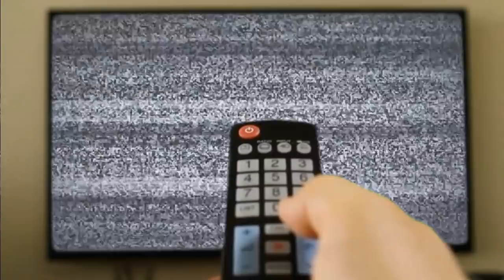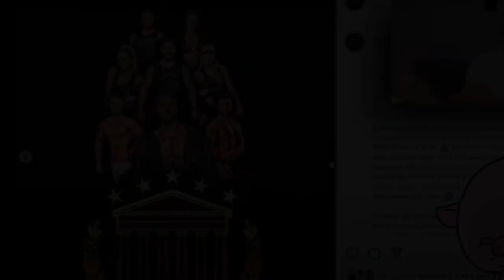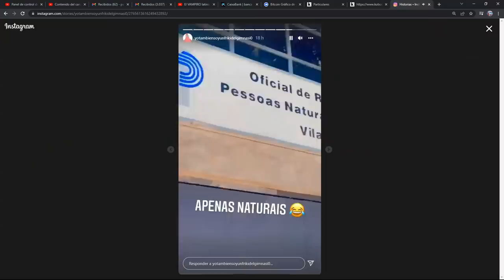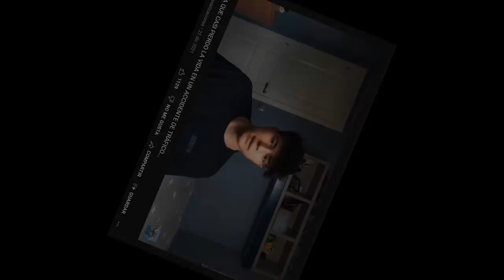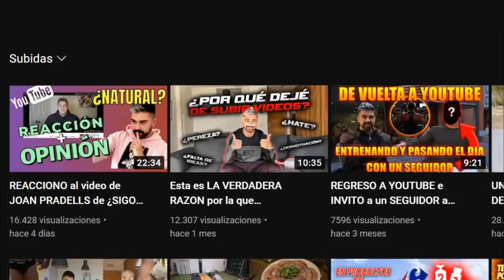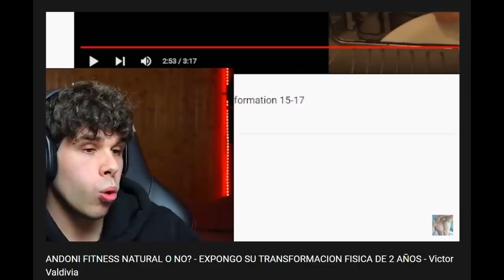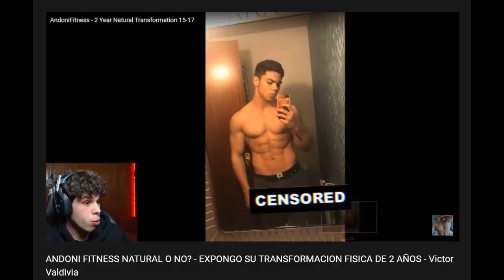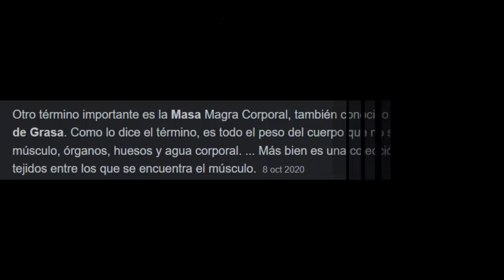🔥VICTOR Valdivia🔥 ATIZA a ANDONI FITNESS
La misa de padre zorro en es un recopilatorio donde Pico de oro trae las noticias más candentes de la comunidad fitness & culturismo.

En este capítulo traemos a Víctor Valdivia exponiendo a Andoni Fitness en su vídeo de transformación física de 2 años.

CHARLANDO CON ANDONI SU TRANSFORMACION NATURAL - FITNESS Y CULTURISMO - Victor Valdivia